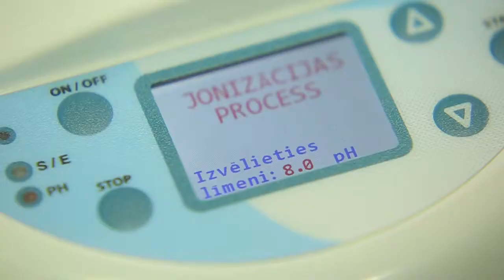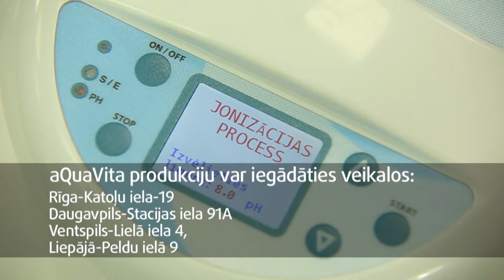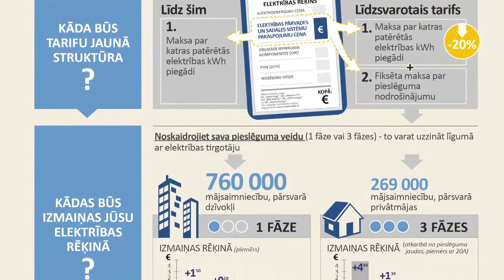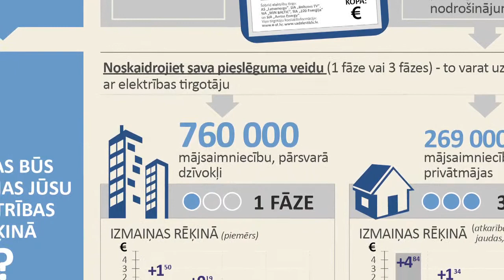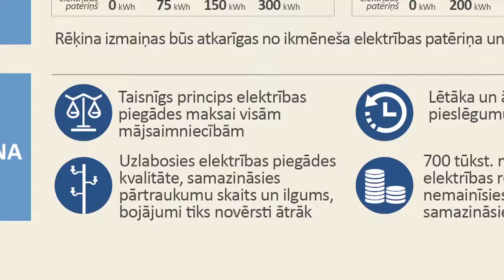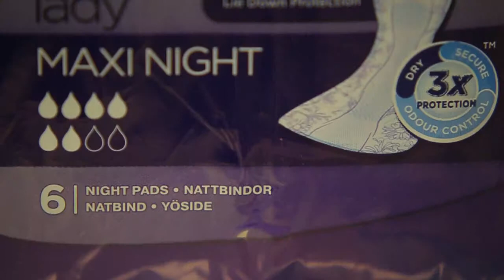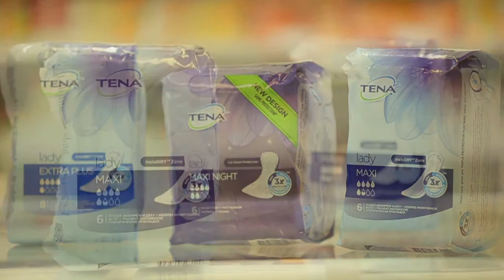DZIVITE 2016 03 21